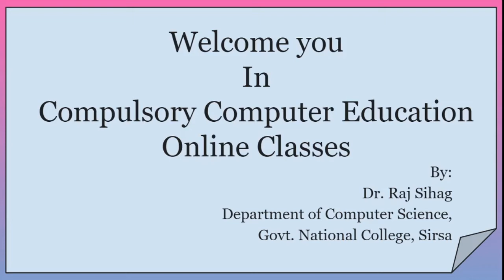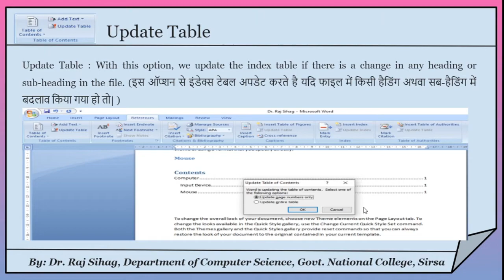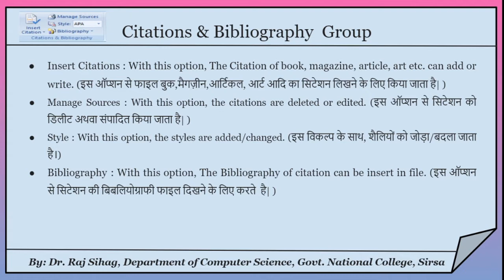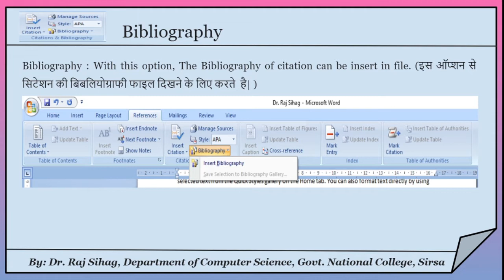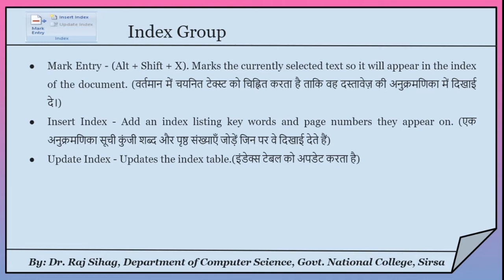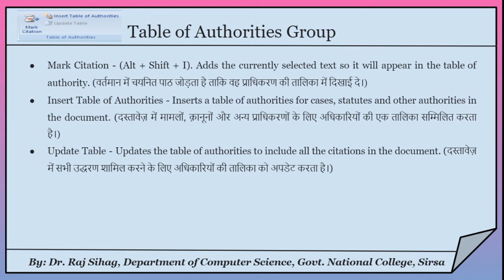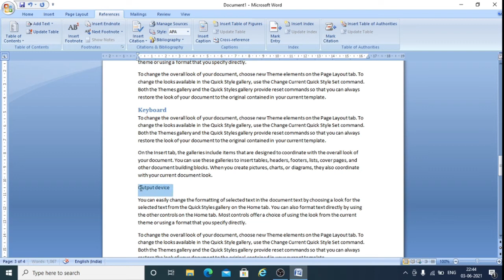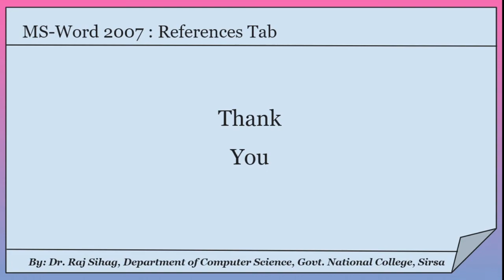MS-Word 2007: Reference Tab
By:
Dr. Raj Sihag
Dept. of Computer Sc.
Govt. National Collage Sirsa